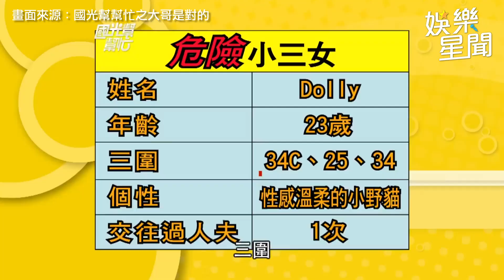狄姐小心！性感小野貓交往新婚人夫 孫鵬驚：條件太迷人｜國光幫幫忙